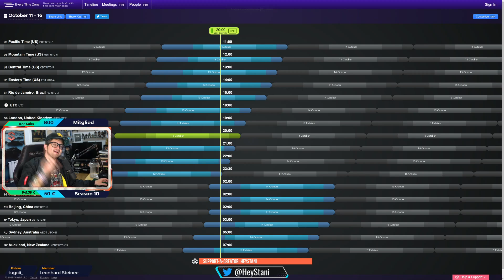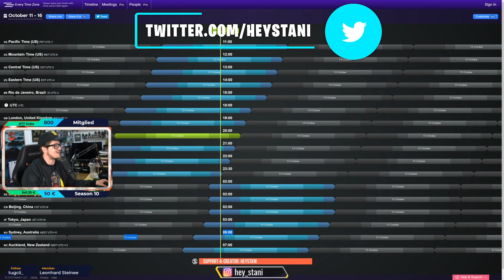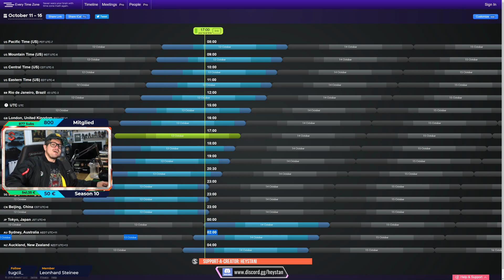ES BEGINNT 😱 Raketenstart LIVE EVENT & SEASON 11 Countdown startet! | Fortnite Deutsch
Fortnite Season 10 Live Event Raketenstart und Season 11 beginnt! Der Countdown zum größten Event ist da!

👉 Social Media 👈